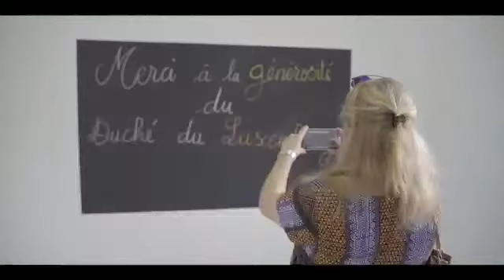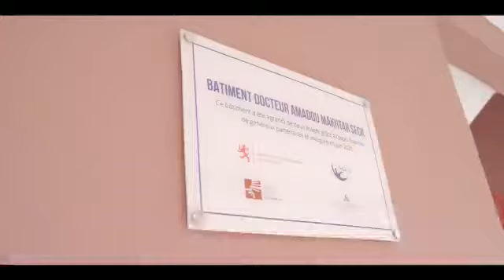Inauguration du nouveau bâtiment Docteur Ahmadou Makhtar Seck